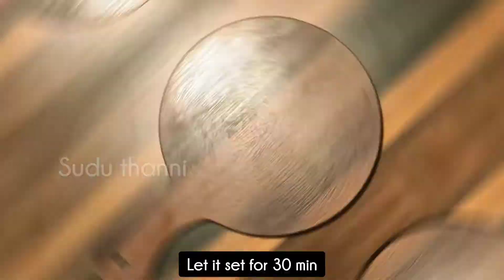Mango halwa in Tamil | Mouth watering dessert recipe | Suduthanni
Mango halwa recipe is one of my recent favourites and one of the easiest halwa recipes that you can make when you have mangoes in season. Mango halwa is so easy to make with just few ingredients in hand.

Ingredients:
1. Mango - 1
2. Sugar - 1/2 cup
3. Ghee - 1 to 2 tbsp
4. Corn flour - 2 tbsp
5. Cashews - 10

Join with me... Let's enjoy and do cooking together!!